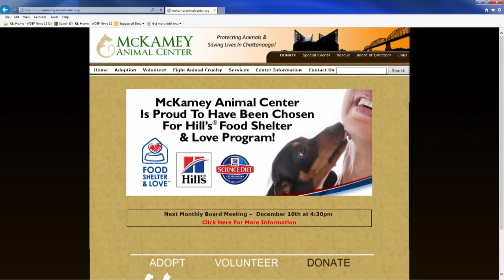WDEF News 12 Pet of the Week: Janica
Janica, a miniature schnauzer mix, is this week's featured pet available for adoption from McKamey Animal Center.